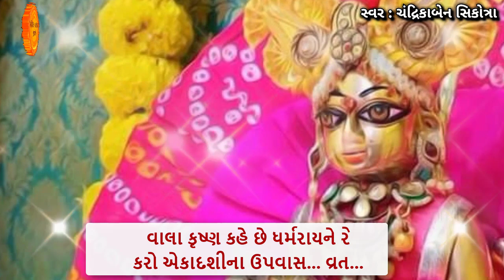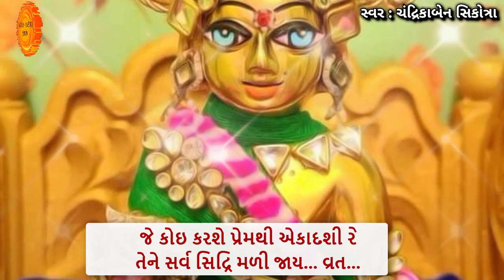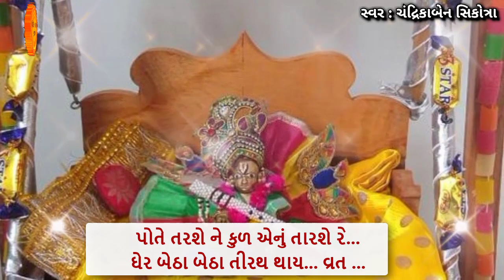અગિયારસ ના ભજન 😍 વ્રત કરીએ એકાદશીના 🙏 Ekadashi bhajan gujarati lyrics | agiyaras na bhajan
અગિયારસ ના ભજન 😍 કિર્તન કરવાને આવી એકાદશી 🙏 Ekadashi bhajan gujarati lyrics | agiyaras nu bhajan :